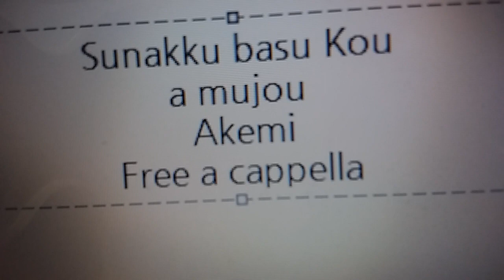スナックバス江 ED - あゝ無情 - 明美 Free a cappella フリーアカペラ